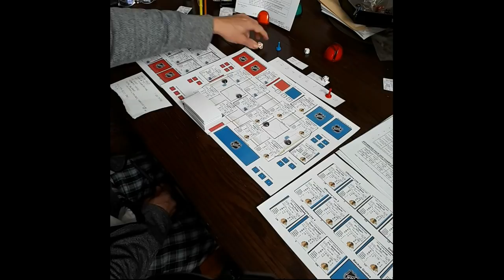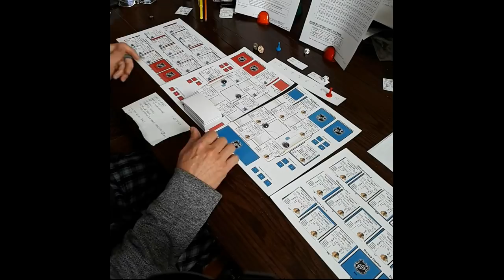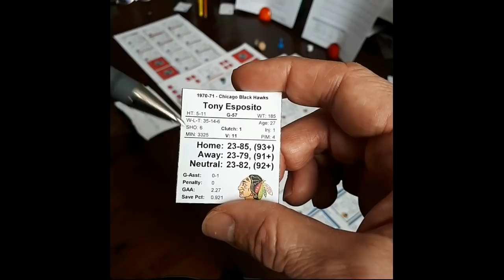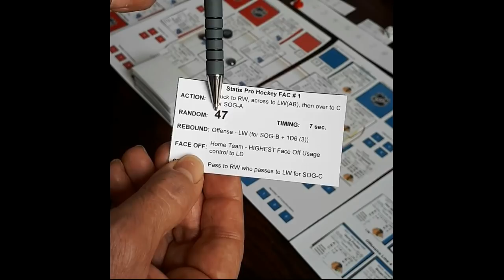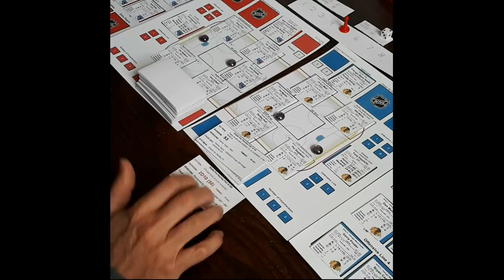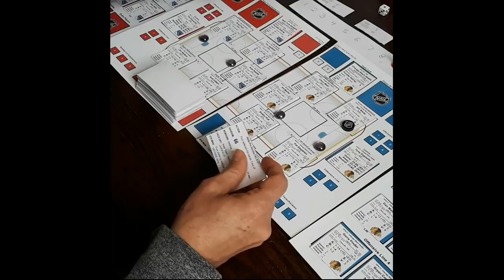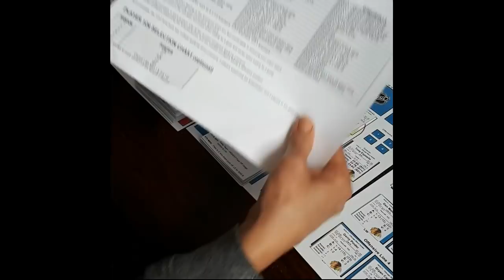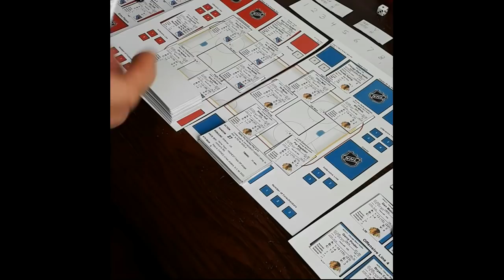How-To-Play: Statis Pro Hockey board game (2018)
A video showing how to play the Statis Pro Hockey board game, which has been updated in the fall of 2018.  Shot calculations are much quicker, FACs have been clarified, rules/instructions have been clarified.

I plan to do a video of a full hockey game in the near future to show the regular pace of play, after you get the mechanics.  When I post that, I will put the link here.

Peter